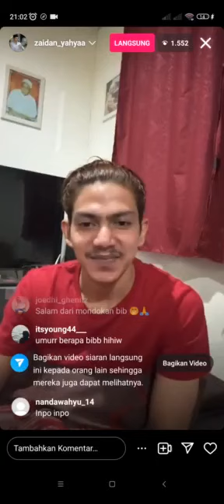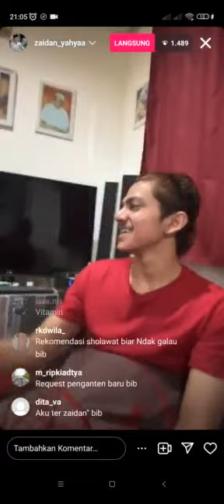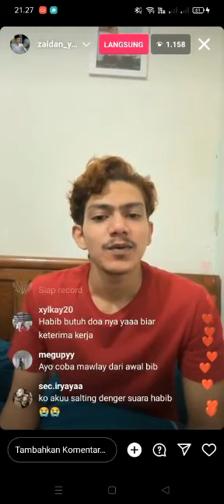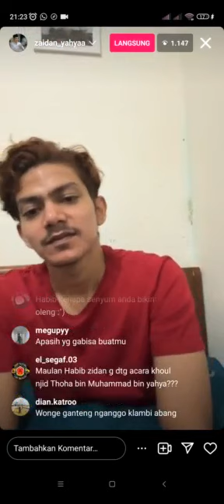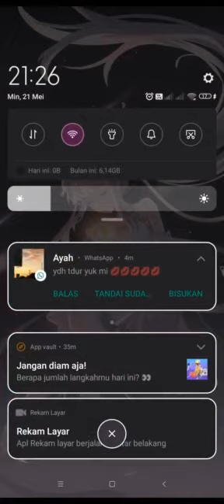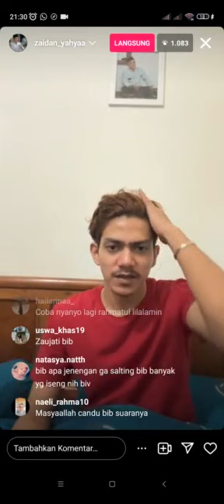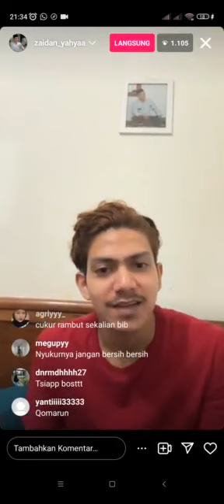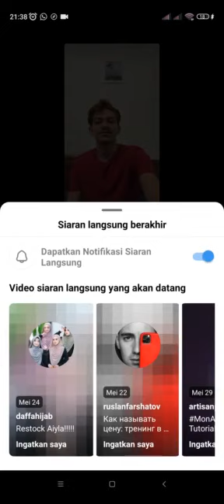LIVE INSTAGRAM//TIPE CEWEKNYA HABIB ZAIDAN BIN HAIDAR BIN YAHYAA